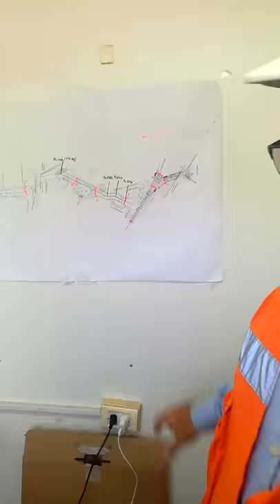El intercambiador vial de Núñez y Donato Álvarez se encuentra en obra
Se trabaja en un terreno que Universidad Blas Pascal y una empresa privada ceden para la obra.
Son muy importantes los avances en la ejecución del intercambiador vial de Rafael Núñez y Donato Álvarez y, actualmente, las acciones tienen lugar en un sector que va desde el Canal Maestro Norte hasta la avenida Donato Álvarez.

“En esta zona de la ciudad estamos haciendo obras muy importantes en materia de infraestrctura para mejorar la conectividad, para mejorar la seguridad y fundamentalmente para integrar a las distintas barriadas a los habitantes de esta zona Noroeste de la ciudad. Es la ampliación de la avenida Rafael Núñez, que va a evitar en Donato Alvarez los colapsos que se dan de manera permanente en el tránsito y la pérdida de tiempo por consiguiente por la inmensa cantidad de trafico en una zona” – dijo Mestre este jueves en oportunidad de visitar la obra.

Serán pavimentados trescientos metros lineales, los que contarán con una calzada de casi nueve metros, pertenecientes a Universidad Blas Pascal y una empresa privada. Ambas entidades ceden el terreno, a través de un acuerdo con la Municipalidad de Córdoba, para que las obras sigan avanzando. Cuando concluyan esas labores, se ejecutará una rotonda en Álvarez, a la altura de Blas Pascal.

El nuevo trayecto en marcha conectará al cruce de Donato Álvarez y Rafael Nuñez, a la altura del Centro de Participación Comunal Argüello, con la zona conocida popularmente como “La Curva de la Donato”. Ese segmento, contará con 1.500 metros lineales de extensión y se está construyendo a partir de un acuerdo alcanzado a través de la Concertación Público – Privada.

Cómo es el proyecto

El proyecto contempla dos calzadas de 8.50 metros cada una, un cantero central de dos metros y la colocación de 60 postes de alumbrado público, con sus correspondientes artefactos lumínicos. Al mismo tiempo, se construirá una obra hidráulica con módulos a la altura del Canal Maestro, para desembocar allí las aguas pluviales. Este intercambiador vial, que abarca a tramos de las calles Vagni y Masramón es doble mano. Por esta zona circulan más de 200 mil cordobeses en forma diaria y ofrecerá una vía más ágil para transitar y evitar aglomeraciones.